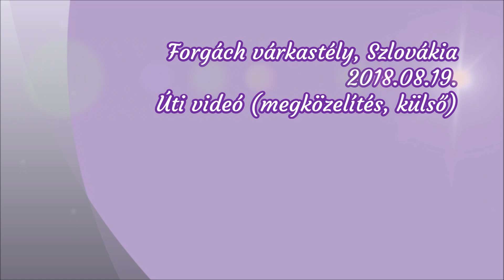Forgách várkastély, Szlovákia 2018.08.19. Úti videó (megközelítés, külső)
Forgách várkastély, Szlovákia
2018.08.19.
Úti videó (megközelítés, külső)